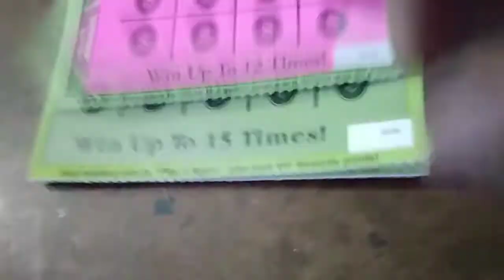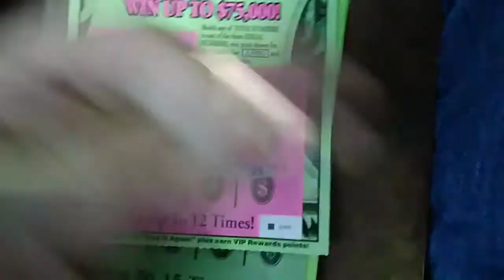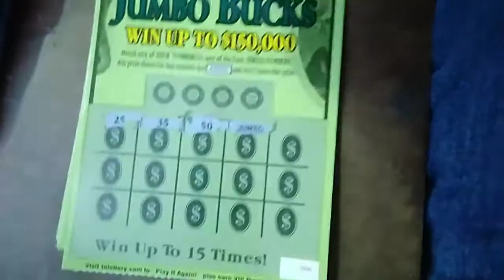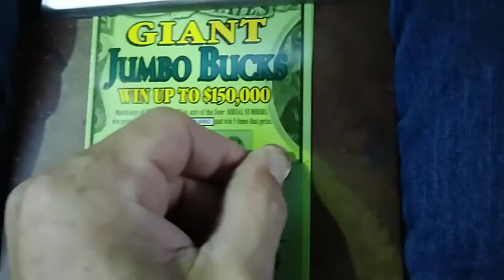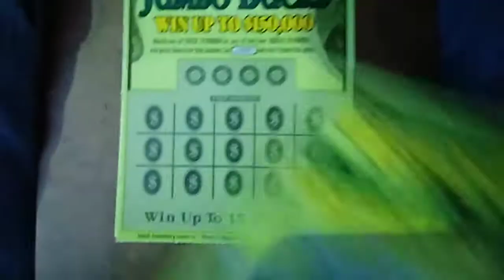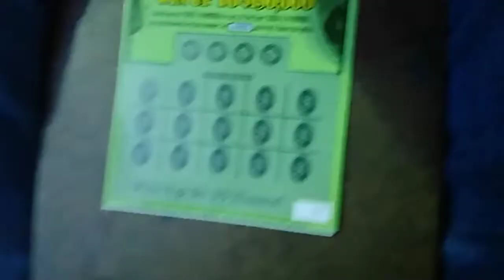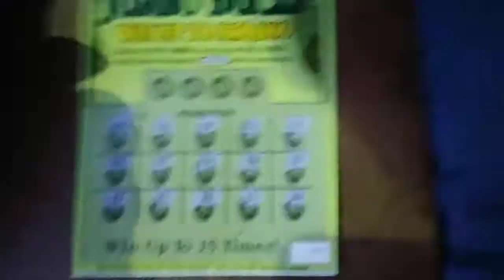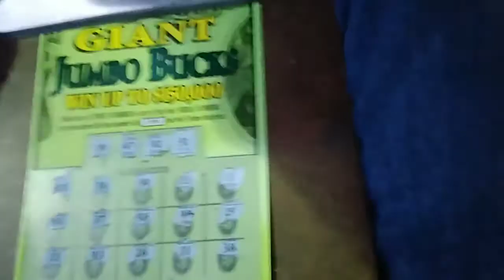A quick scratch on break, Got a Jumbo!!